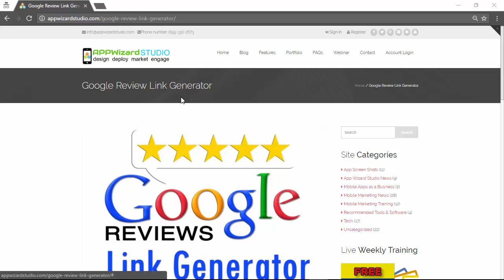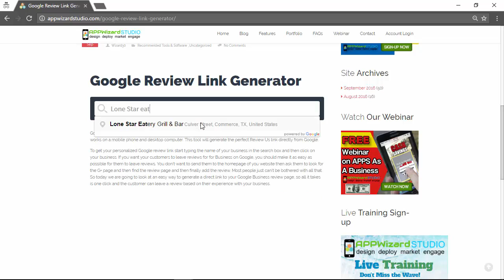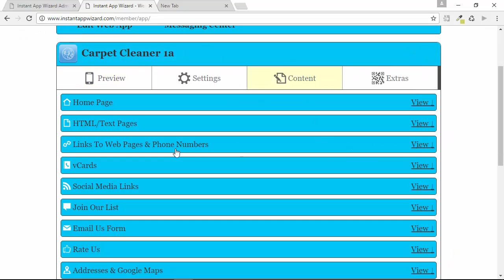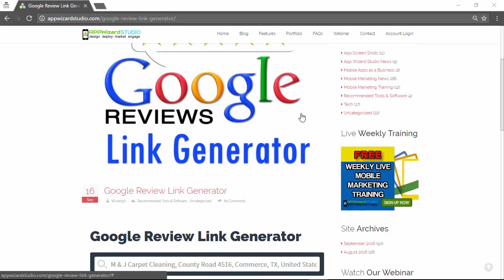Google Review Link Generator - How To create one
Google Review Link Generator This FREE Tool that will allow you to create direct links to your google plus or google+ page for Quick and easy customer reviews.

Google is constantly changing and it makes it very challenging to provide your customers a Review Us link that actually works on a mobile phone and desktop computer. This tool will generate the perfect Review Us link directly from Google.

To get your personalized Google review link start typing the name of your business in the search box and then click on your business. You don't want to send them to the homepage of you website then ask them to look for the G+ page and then find the review page and then finally add the review. Most people just can't be bothered with all that. So today we are going to look at an easy way to generate a direct link to your Google Business review page, so all it takes is one click and the customer can leave a review based on their experience with your business.